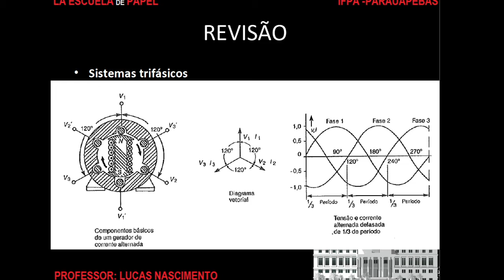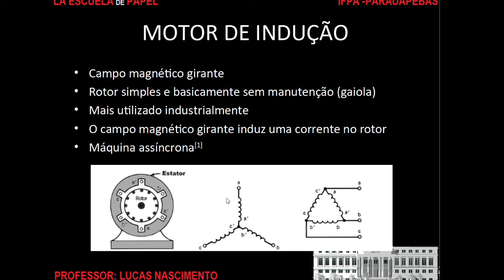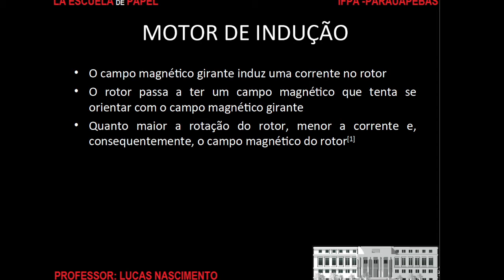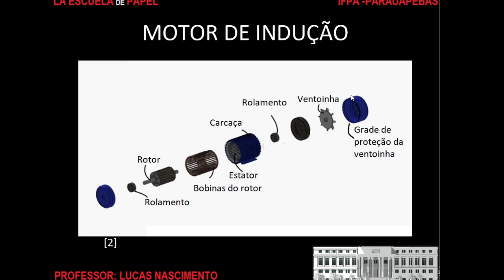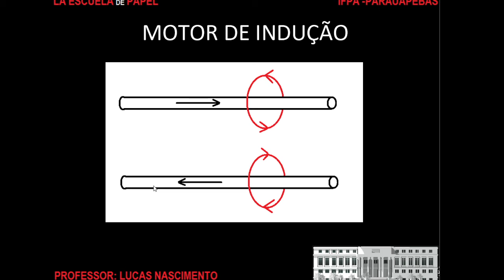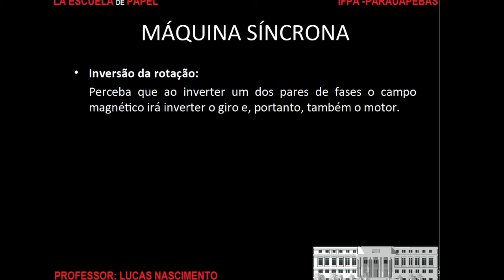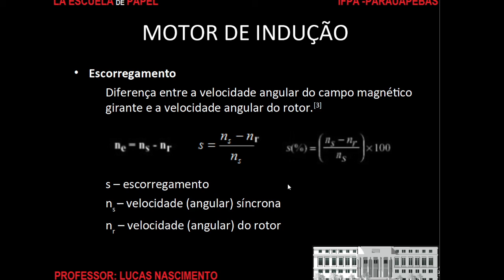Automação C - Máquinas Elétricas 2.04 Motor de Indução Trifásico vídeo 1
Referências

[1] – MARQUES, L. S. B. [et. al.] Apostila de Máquinas Elétricas. Joinvile - SC, IFSC 2013. p. 38
[2] – The Engineering Mindset. How does an Induction Motor work how it works 3 phase motor ac motor.
[3] – MARQUES, L. S. B. [et. al.] Apostila de Máquinas Elétricas. Joinvile - SC, IFSC 2013. p. 41
[4] – Bangmuin. How Induction Motor Works Animation.
[5] -Engenheiro Caiçara. Conheça o motor de indução.
[6] – SEIXAS, S. J. M.;  FERNANDES, R. Máquinas Elétricas II. Ilha Solteira - SP, UNESP 2012. p. 38
[7] – MARQUES, L. S. B. [et. al.] Apostila de Máquinas Elétricas. Joinvile - SC, IFSC 2013. p. 42
[8] – MARQUES, L. S. B. [et. al.] Apostila de Máquinas Elétricas. Joinvile - SC, IFSC 2013. p. 43
[9] – SEIXAS, S. J. M.;  FERNANDES, R. Máquinas Elétricas II. Ilha Solteira - SP, UNESP 2012. p. 38
[10] – MARQUES, L. S. B. [et. al.] Apostila de Máquinas Elétricas. Joinvile - SC, IFSC 2013. p. 46
[11] – MARQUES, L. S. B. [et. al.] Apostila de Máquinas Elétricas. Joinvile - SC, IFSC 2013. p. 47
[12] – VAZ, F. S. O. Máquinas Elétricas. Florianópolis - SC, SENAI-SC 2010. p. 63